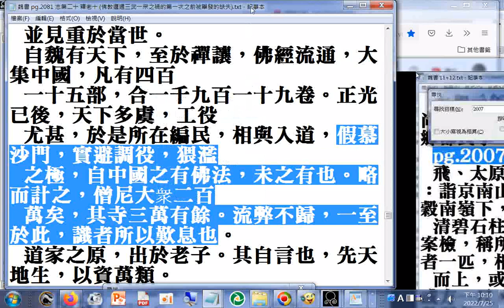pg.2098 自魏有天下，至於禪讓，佛經流通，大集中國，凡有四百 一十五部，合一千九百一十九卷。正光已後，天下多虞，工役尤甚，於是所在編民，相與入道，假慕沙門，實避調役，猥